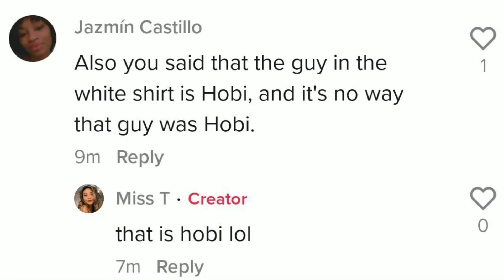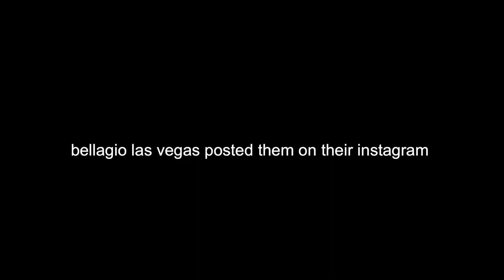Taekook Las Vegas Date Confirmed!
hi guys I'm back with this quick video about taekook Las Vegas date. so many were denying that it was them so I'm here to lay these rumors to rest hehe. taekook continue to show us how loud they are, and we will always be here to support them and love them.